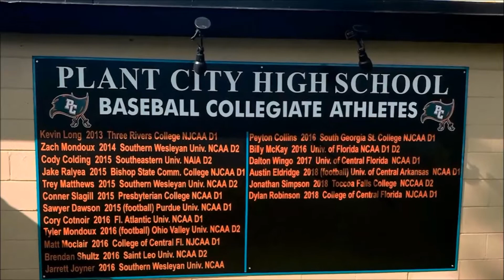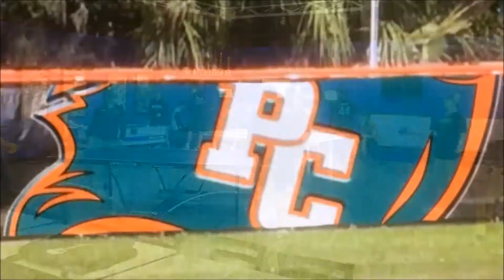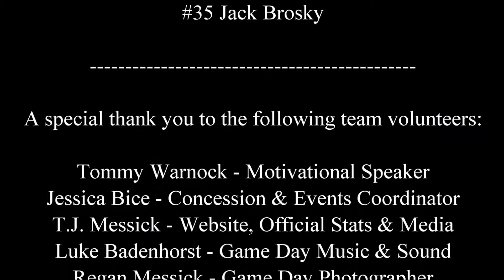2018 PCHS Baseball Slideshow